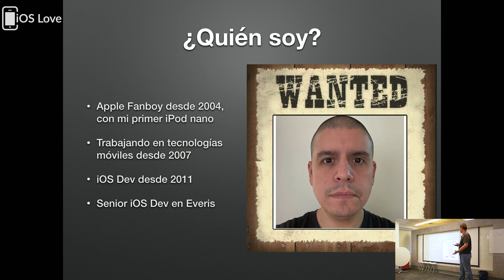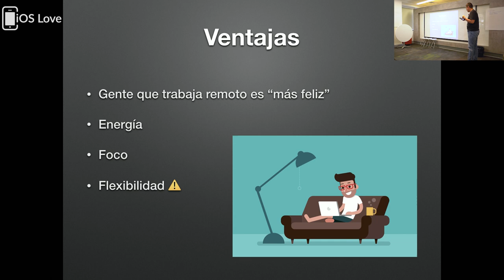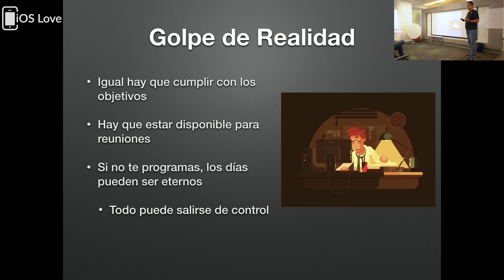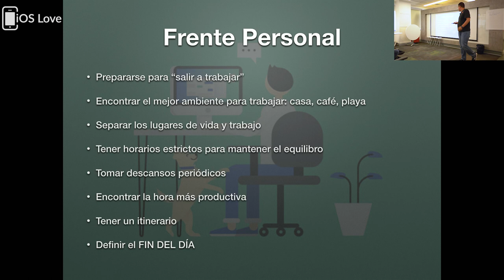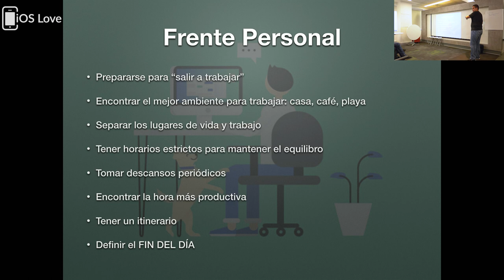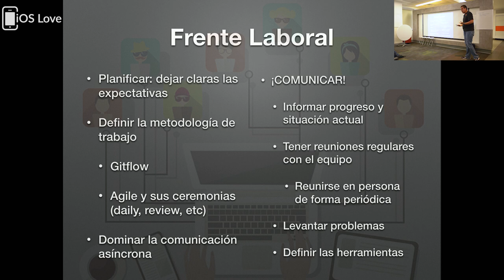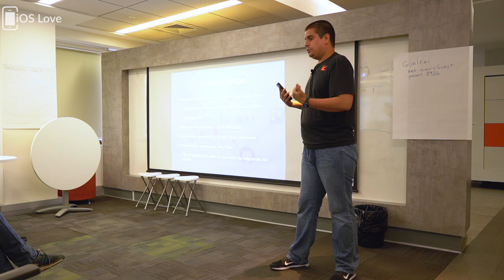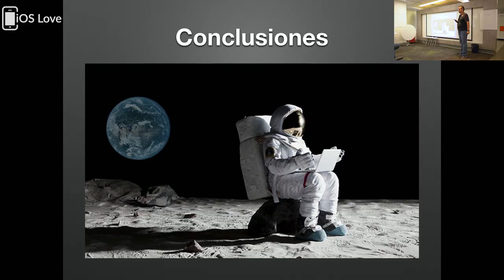Trabajo Remoto - Roberto Riquelme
Roberto Riquelme, (@RobertoRiquelme) es desarrollador iOS hace 7 años, ha participado en proyectos desde videojuegos hasta aplicaciones bancarias. Fanboy de Apple y siempre atento a las últimas tecnologías. En esta oportunidad nos trae una charla muy acorde a lo que puede que nos esté pasando a todos, llamada «Compartiendo mi experiencia de trabajo remoto«, donde nos contará su experiencia trabajando con equipos locales y remotos (WFH), y trabajar con gente de otros países. Nos contará cómo aprendió a trabajar remoto, las cosas buenas y malas de éste tipo de trabajo, esperando que a más de alguien le sirva, y saque sus propias conclusiones, y aprenda manejar su tiempo.